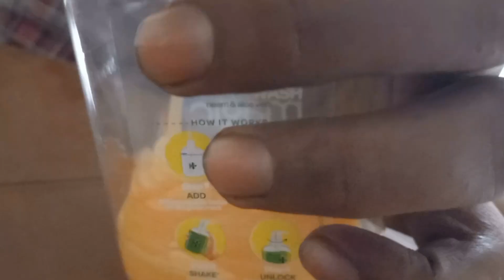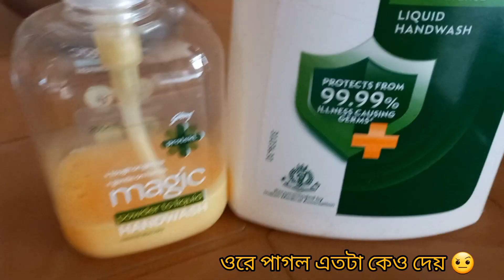রান্নাবান্না করে বাচ্চা সামলে বর কে রাজি করিয়ে চললাম short video বানাতে 🤗